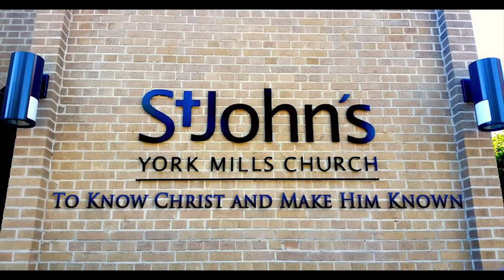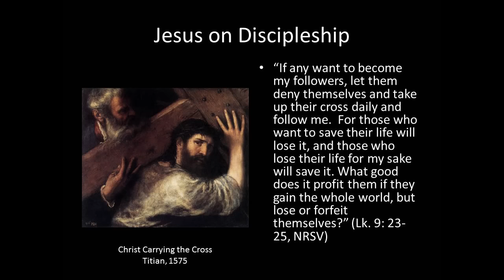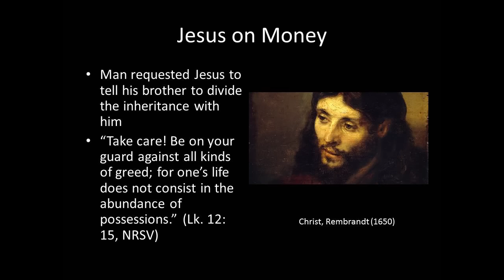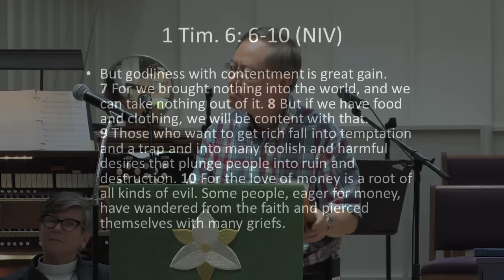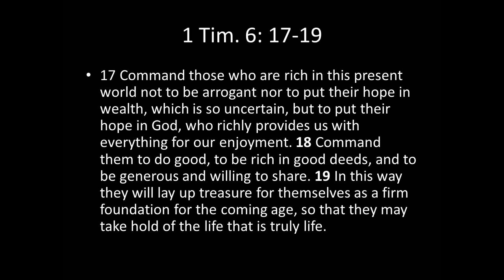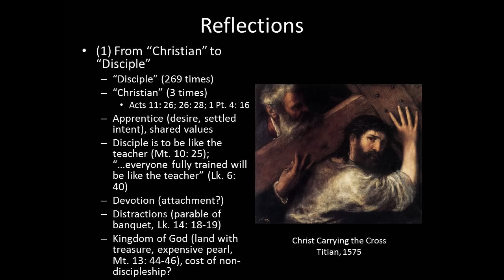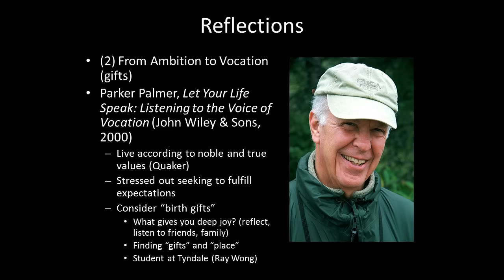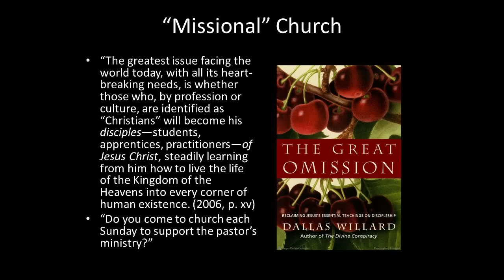Ambition Vocation and Mission: A Personal Faith Journey - 19 July 2015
Dr. Yau Man Siew had a very successful career in the pharmaceutical sector. He declined an opportunity to became a business partner, in order to follow his calling to service the Lord. He is currently a Professor of Christian Education at Tyndale University College and Seminary. In this sermon he covers peoples' ambitions versus Jesus's view on money; vocational fulfilment; and the mission of Christians becoming true disciples of Jesus Christ.